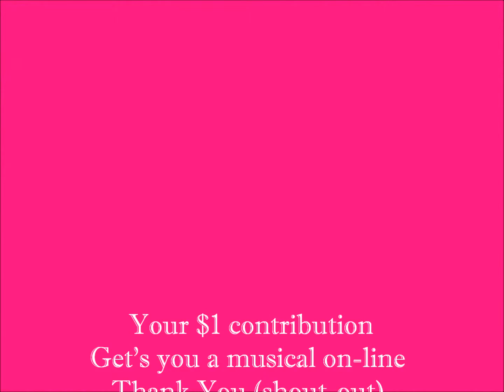Diva Dolla ($1) Holla Give-A-Thon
Divas With A Cause, Inc. needs YOU, your family and friends to please join us! Please click on the link below, view the campaign and make your  Diva Dolla ($1) Holla contribution (or more if you like) to help us reach our $5K goal, by August 23rd,  so that we may continue to Make A Difference in and around our community by helping other charities and non profit organizations.

 Thanking you in advance for your support and contribution!!!
 ~Divas With A Cause, Inc~501c3